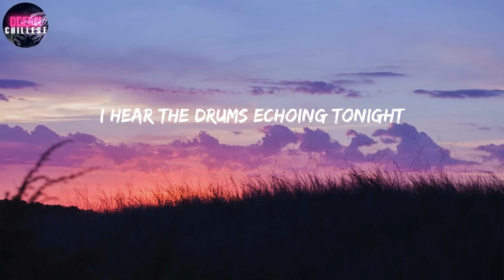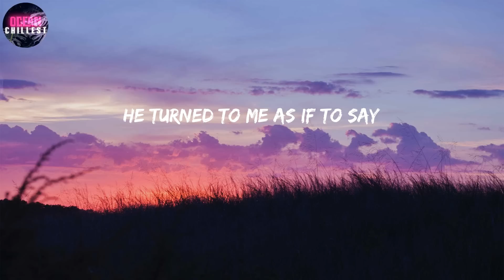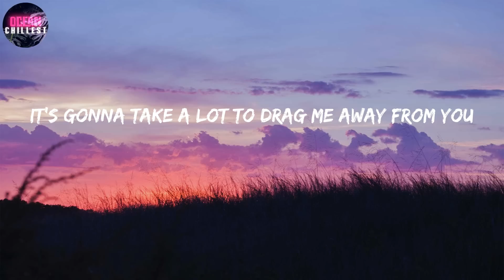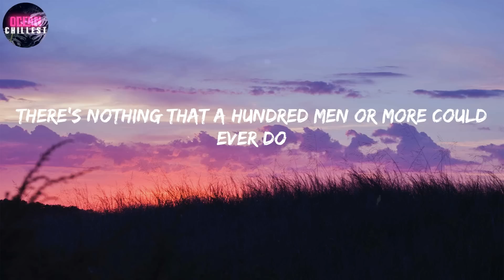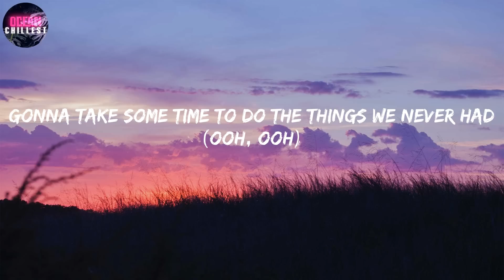Toto ~ Africa [Lyrics] / I bless the rains down in Africa